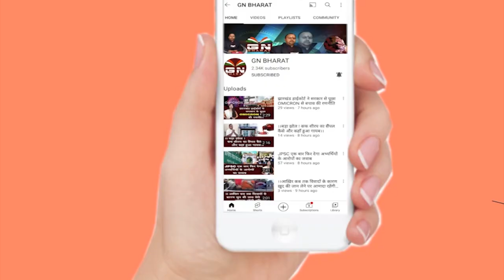देश और दुनिया की 5 बड़ी खबरें